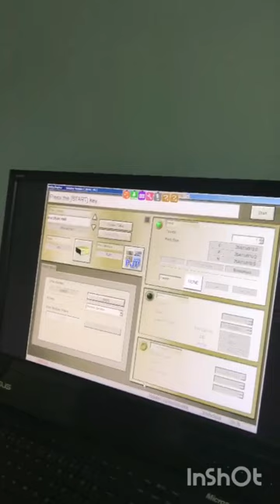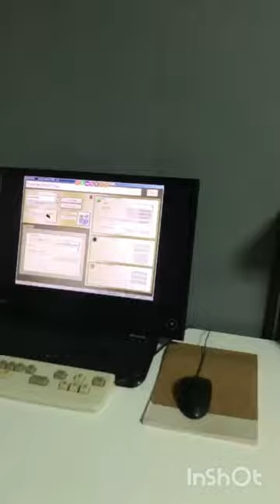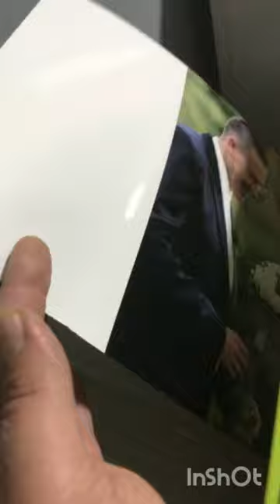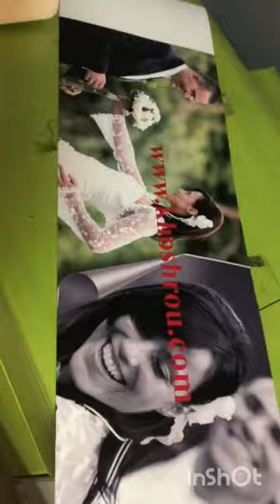Noritsu green simplex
The customer magnet
Based on the tried-and-tested D703 and combined with automatic sheet-turning device D502, duplex printing of sheets, for instance for photo books and calendars, is now even easier and more convenient. In contrast to the D703, which is still available, the operator of a QSS Green can produce image products either at the standard resolution of 720 x 720 dpi or at a higher resolution of 1440 x 1440 dpi. To print outstanding panorama images in the format 254 x 1757 mm, the maximum step length of the new device has been expanded to a very impressive 1.757 metres. The QSS Green also scores with its variable suction plate. It ensures exact flatness of the paper when printing, and automatically maintains the optimum distance to the two print heads. This allows thicker paper to be used, such as that preferred for greeting cards. With the QSS Green, the self-processor can process not only JPEG image data, but also RAW image data preferred by professionals and ambitious amateur photographers.
Features
TypeInkjet duplex device for rolls and sheets for volume printing of images and for value-added image production; with automatic feeder and automatic sheet-turning device for duplex printingInput*Digital image data in the file formats JPEG, TIFF, PNG, RAW as DNG and S/W, CN and CU material and reflective materials after digitizing using optional scannersPaper widths
Paper step lengths102, 127, 152, 203 and 254 mm
from 8.9 cm to 175.7 cmProcessing formats (nominal sizes)**For single-sided printing from 9 x 13 cm to 25.4 x 175.7 cm
For duplex printing from 10 x 20 cm to A4 (21.0 x 29.7 cm)
Cover sheets up to 25.4 x 62.0 cmMaximum output format (nominal size)Panorama printing 25.4 x 175.7 cmProcessing capacity (nominal output)650 pictures/h 10 x 15 cm at 720 dpi
195 pictures/h 25 x 30 cm at 720 dpiPrinting systemPiezo-inkjet technology; 4 colours with dot size manipulation (DSM)Resolution (selectable)720 x 720 dpi or 1440 x 1440 dpiSpecial featuresPaper widths up to 254 mm (10 inch), auto-duplex unit for sheets, paper deck with easy-to-clean absorbers; standard unit with 8x sorter and visual display of job interruptionSpace requirements and empty weight of deviceNet floor space approx. 0.43 m²; working area with movement zone at least 2.5 m²
Weight without paper approx. 181 kgPower connection and output230 V AC socket outlet / 16 A / power approx. 1,440 VASystem-compatible accessories (optional)Noritsu Film Scanner models LS-600, LS-1100, HS-1800; RIP*-PC (Raster Image Processor); “High Photo Transfer” customer terminal and retailer/customer order processing softwareAdditionallyEasy operation with EZ Controller, an up-to-date control computer (workstation); network-enabled via RIP PC
Comments on *
Input at EZ Controller or system-compatible HPT terminal using currently available digital storage media (detailed, binding compatibility and capacity specifications of storage media as per device specifications and current, device-specific device manual)
Comments on **